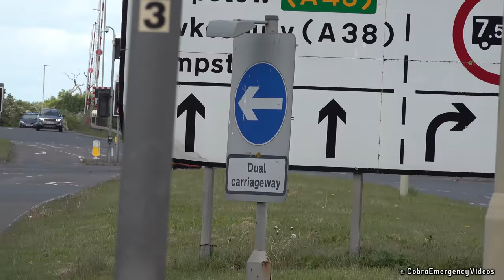Police Cars, Fire Trucks & Ambulances responding with siren and lights (Old School)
Older style fire trucks, engines, police cars, ambulances and emergency vehicles responding with horn, siren and lights in Bristol, London, Worcester, Gloucester, Newcastle, Birmingham and Northampton, UK.

These emergency vehicles share a similar theme and that's that they're 'old school' in terms of lighting, siren and appearances of the 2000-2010s; as oppose to today's standards of the 2020s. Many featured vehicles have now retired!

Contents
0:00 - Avon & Somerset Police BMW X5 + BMW 530d
0:21 - London Fire Brigade Mercedes-Benz Atego Pump A242 + Pump Ladder A241
1:12 - Metropolitan Police Mercedes-Benz Sprinter Explosives Ordinance Disposal
1:44 - West Mercia Police Vauxhall Vivaro
2:02 - Gloucestershire Fire & Rescue Service Scania 94p Driver Training Unit
2:41 - Metropolitan Police Mercedes-Benz Sprinter Public Order Van
3:09 - London Ambulance Service Vauxhall Zafira
3:24 - West Mercia Police Vauxhall Vivaro
3:37 - Tyne & Wear Fire & Rescue Service Volvo FL Water Ladder F01 & Dennis Sabre Water Tender F02
4:53 - London Ambulance Service Mercedes-Benz Sprinter
5:28 - West Midlands Ambulance Service Fiat Ducato
6:04 - Metropolitan Police Vauxhall Vivaro
6:38 - East Midlands Ambulance Service Fiat Ducato
7:10 - Metropolitan Police BMW 218i + Vauxhall Vivaro
7:41 - Outroduction

- Clips recorded using Sony AX53 and AX700